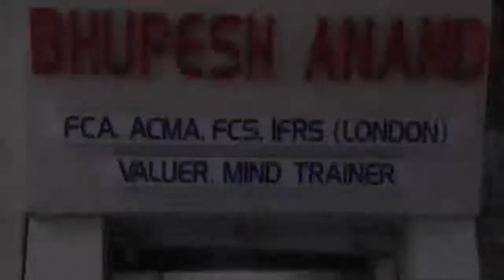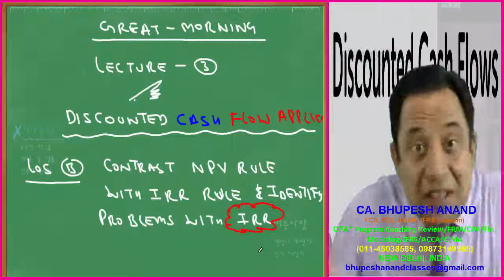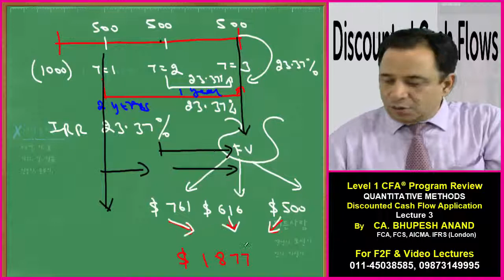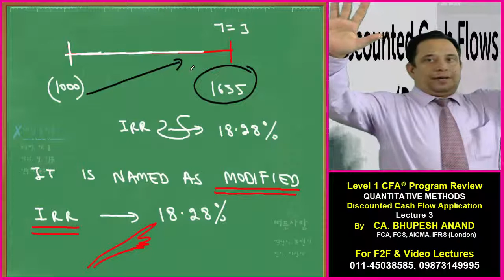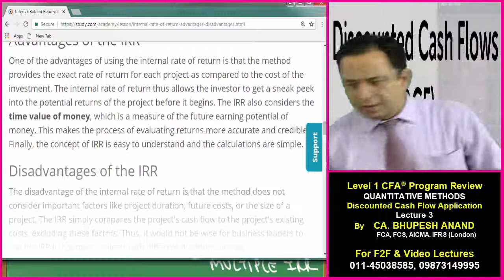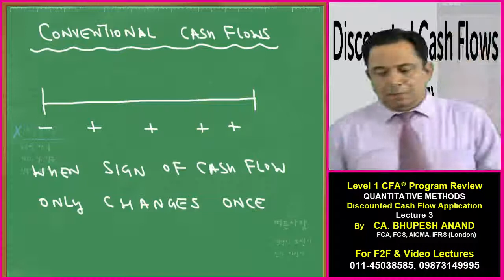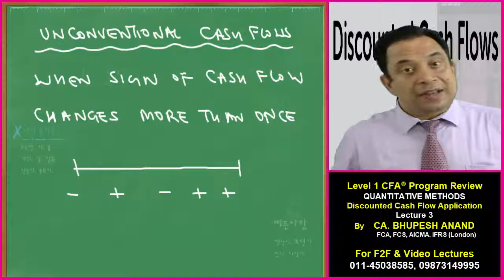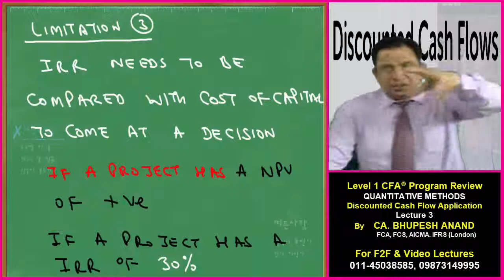Discounted Cash Flow App. Video 3 || CFA® LEVEL 1 || Quantitative Methods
1) LOS b - Contrast NPV rule with IRR rule & Identify Problems with
                   IRR
2) Interpretation of IRR
3) Cross Checking Formula
4) Case Study
5) Limitations of IRR
6) Conventional Cash Flow
7) Unconventional Cash Flow

1) CFA® LEVEL 1 VIDEO LECTURES
2) Discounted Cash Flow Application Video Lecture
3) Quantitative Methods Video Lectures
4) cfa level 1 Online Classes
5) cfa L1 Course
6) cfa leveL 1 Program Coaching
7) CFA level 1 Discounted Cash Flow Application
8) cfa level 1 Quantitative Methods
9) cfa level 1 quantitative methods discounted cash flow
10) discounted cash flow example
11) discounted cash flow valuation

QUALIFICATIONS -
• Diploma in IFRS (ACCA (London))
• Certified Valuer
• Mind Trainer
• M.COM
• B.COM(H)

1. SCHOOL LEVEL –

2. PROFESSIONAL COURSES –
• CA
• CS
• CMA

3. FORIEGN COURSES –
• CFA® Program Review (USA),
• FRM
• Financial Modeling
• ACCA (London),
• CPA (USA)

4. SOFT SKILLS –
• Mind Training
• NLP
• Parenting
• Motivation

STUDY @ HOME